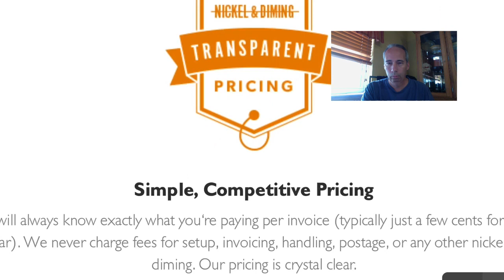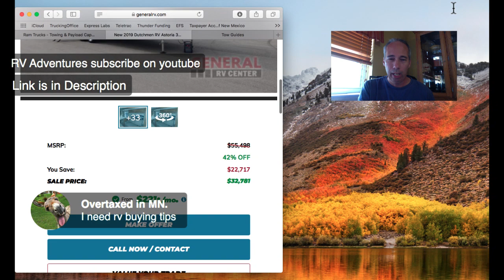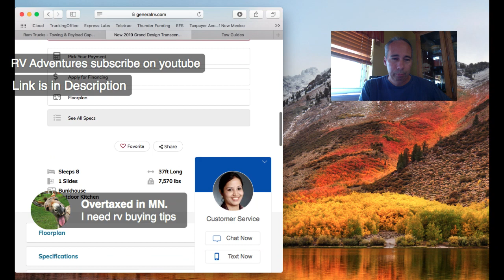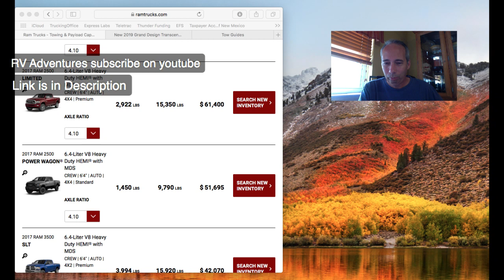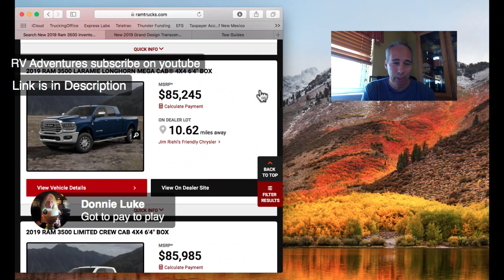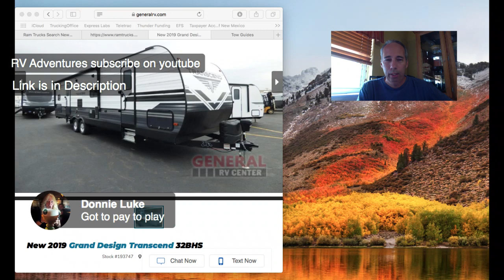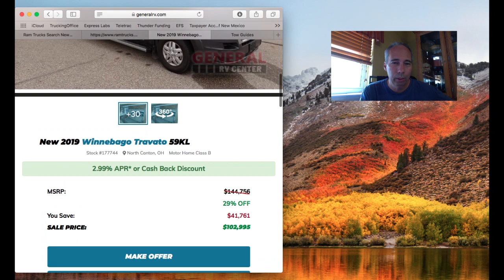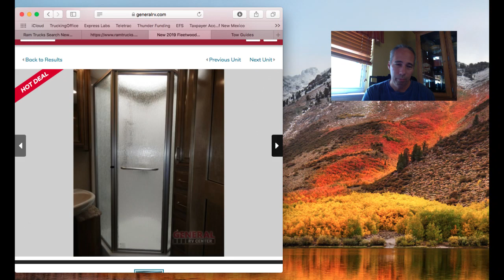RV Buying Tips Motorhome, Fifth Wheel, Travel Trailer